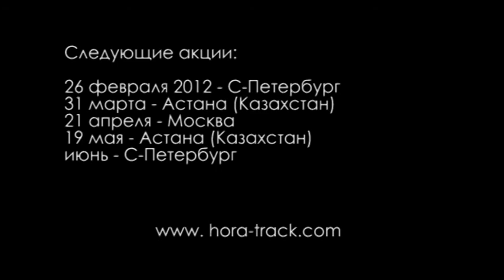ХОРА-ТРЕК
V Международная молодежная антинаркотическая акция "Эволюционное созидание против саморазрушения"